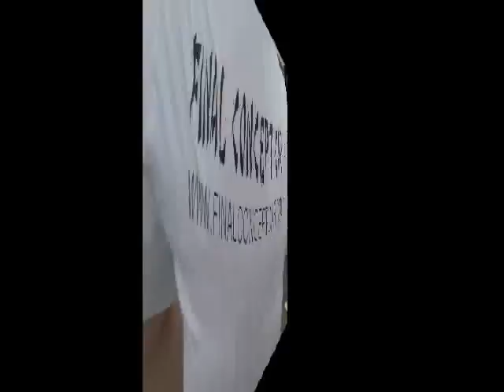Meeting Tuning de Bourgoin-Jallieu 1 juin 2008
Meeting Tuning
bourgoin-Jallieu
le 1 juin 2008